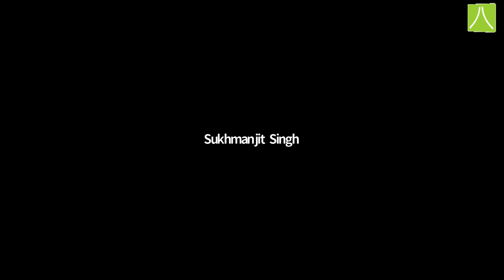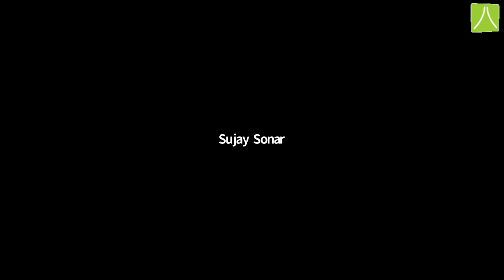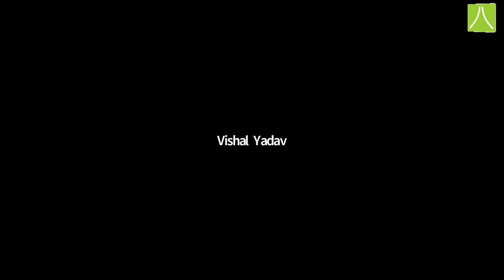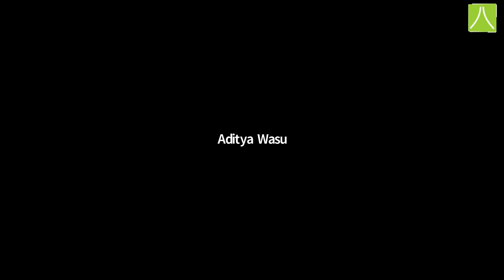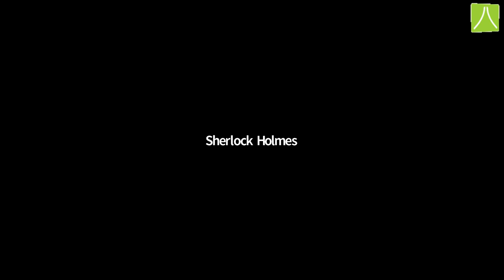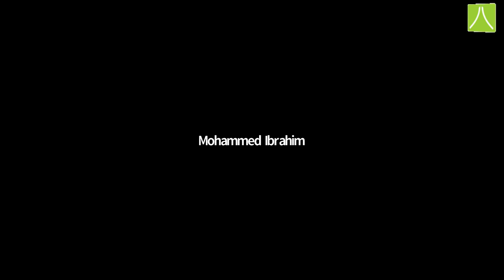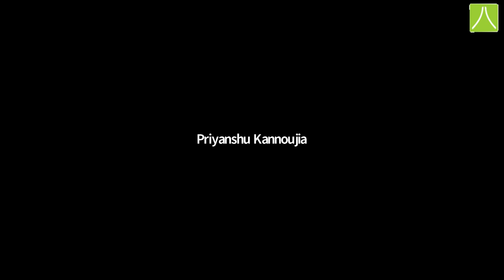🎤 Toppers Talk Series : Episode 3 (Utkarsh Agarwal AIR-45 & Sukhmanjit AIR-46 in JEE ADVANCED 2018)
🔸Resonance has been a pioneer institution in preparation of national level exams including IIT, NEET, NTSE, SOF, etc. Our team of subject experts and seasoned counsellors have helped students in achieving outstanding results.

🔸Resonance with 20+ years in coaching of JEE Exam has achieved over 47,000+ selection of students in JEE Advanced Exam.